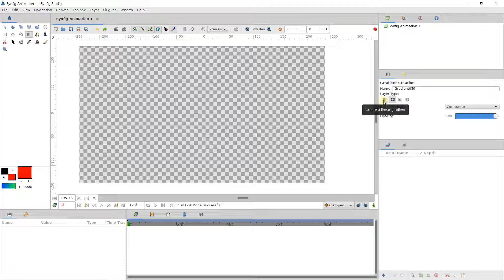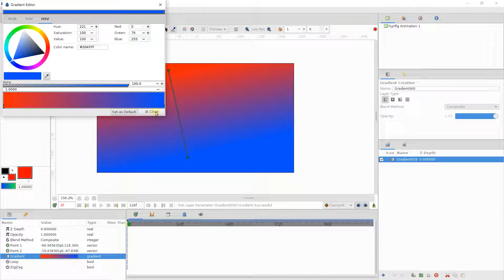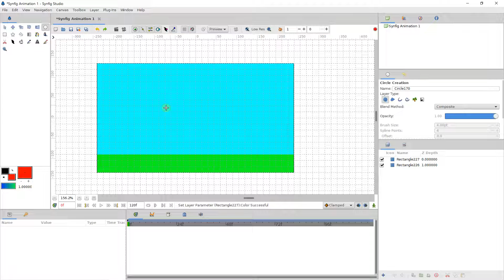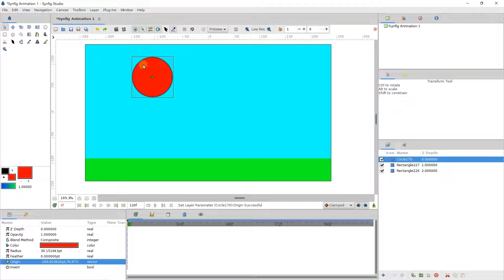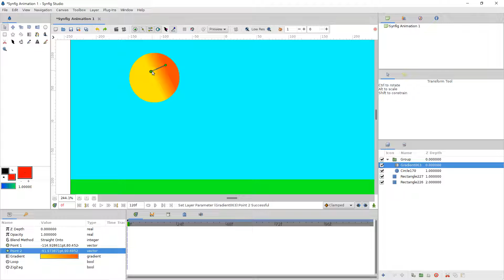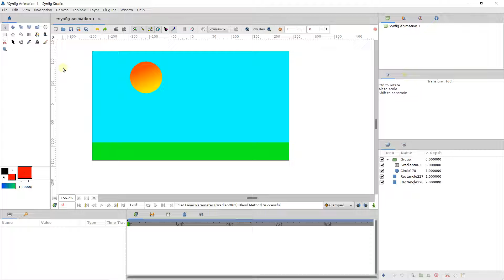Synfig Studio create gradients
🔵 Description :
Synfig studio is a software for creating 2D vector animations. It is open source and free. It uses an animation process using digital interpolation. This software is perfect for people who want to make 2D animations with free software. Synfig studio supports a multitude of layers of different types : geometric, gradients, filters, distortions, transformations and more. It is possible to export video formats such as AVI and MPEG, as well as motion graphics formats such as MNG and GIF. The program can also process a sequence of numbered image files, using formats such as PNG, BMP, PPM, and OpenEXR.